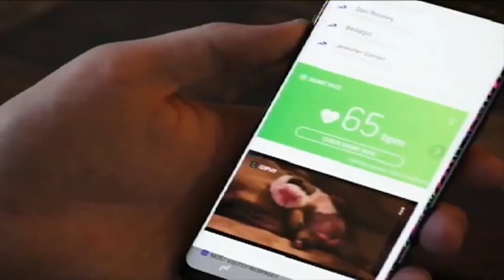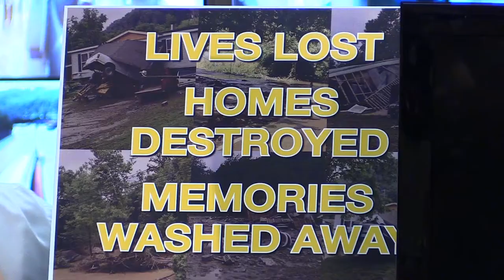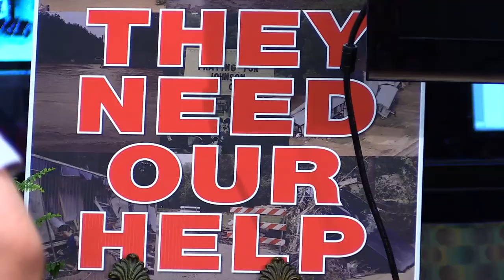EKB, PMC announce radio-telethon